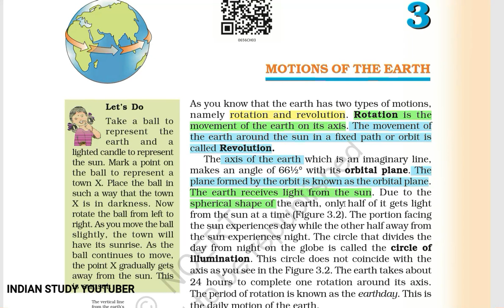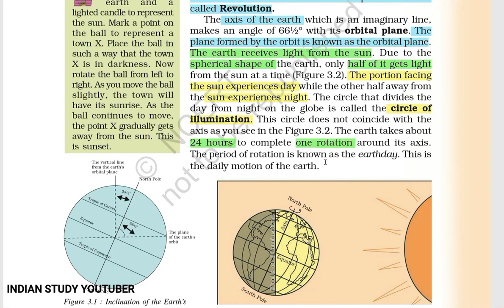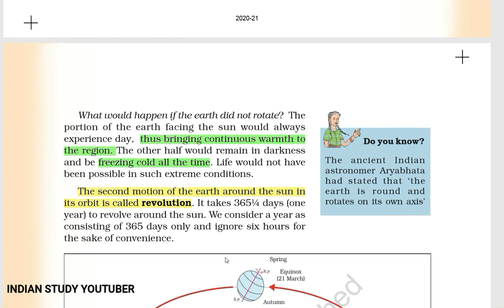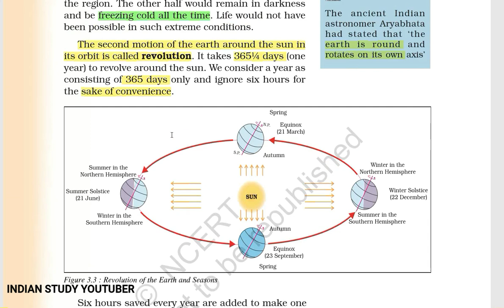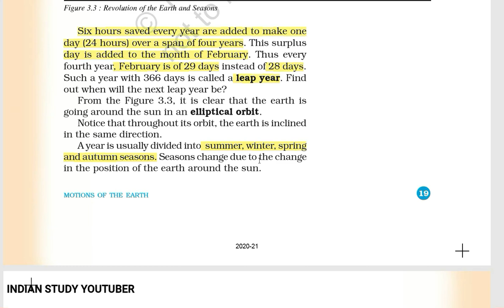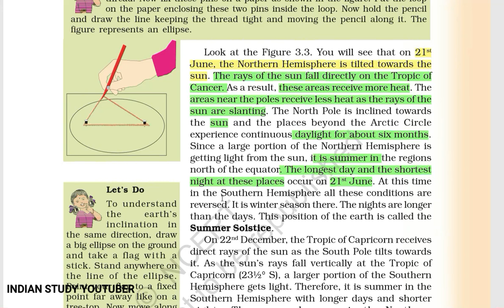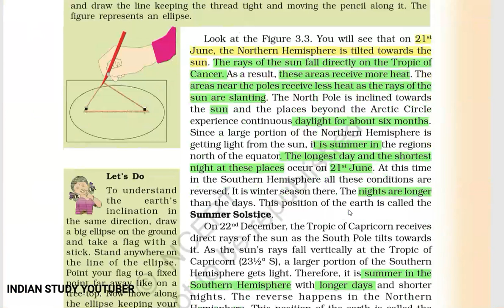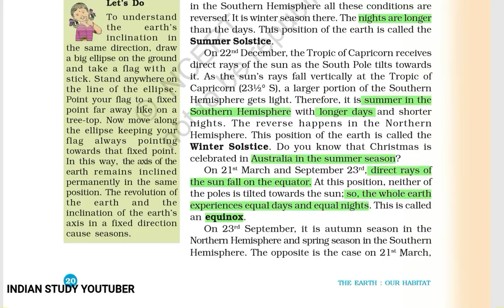NCERT Class 6 Geography Chapter 3: Motions of the Earth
6th political science